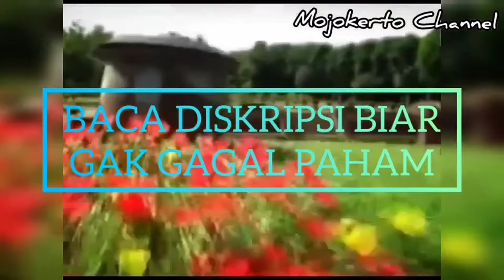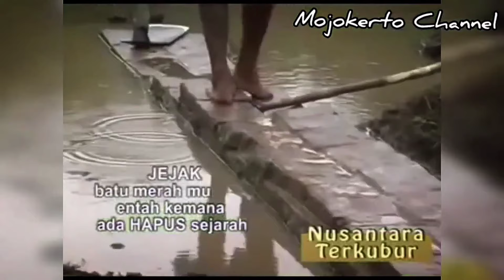Majapahit Bangkit ‼️ Dokumentasi Penemuan Situs Majapahit Mojokerto Mulai tahun 2005 di Mojokerto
Dokumentasi Penemuan Situs Majapahit (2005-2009) Shotingan ku jaman jek bujang biyen

Lokasi2 situs sing nang video iki kabeh nang wilayah Mojokerto
Sepurane yo dulur audio ne kemrasak, soale aku ngrekame cuman nggawe HP pas bolo2 Girilaja latian.

Video iki pernah tak tayangno pas dialog nang kampus UGM Jogja tahun 2009 sing ngadakno dialog waktu iku bolo2 MADYA Jogja dan juga pernah tak tayangno pas acara dialog nasional nang hotel Sativa Pacet sing dirawuhi forum rojo2 sak nusantara sing diselenggarakno karo GOTRAH WILWATIKTA.

Sakmunu akehe temuan situs sing saiki kondisine relatif podo karo sing nang video iki cuman temuan situs Watesumpak sing wutuh, sing liyane wes SIRNO ILANG KERTANING AMBISI.

Ojo ngaku arek Mojopahit nek durung pernah sambang situs2 sing kemleler nang sawah sawah, linggan boto lan gemletak gak kereken nang mburi karangan omahe penduduk Trowulan.

Video iki mung gawe pengeleng kene kabeh NEK BUMI SING KENE PANGGONI IKI BUMI SING PERNAH DADI PUSAT KERAJAAN MOJOPAHIT SING KONDANGE SAK JAGAD LAN KENE KUDU BANGGA TUR KUDU ISO NGREKSO WARISAN LELUHUR SING ADI LUHUNG. 👍😍